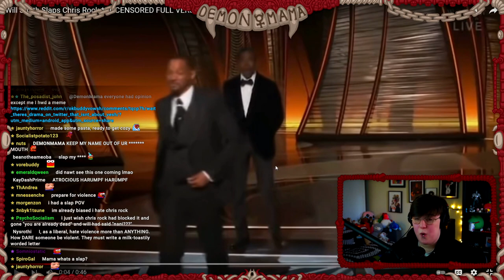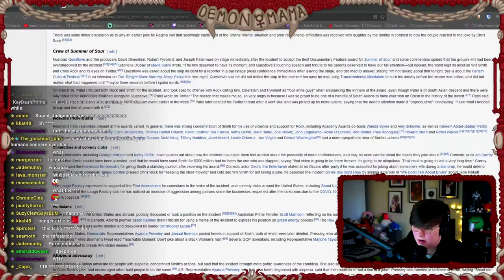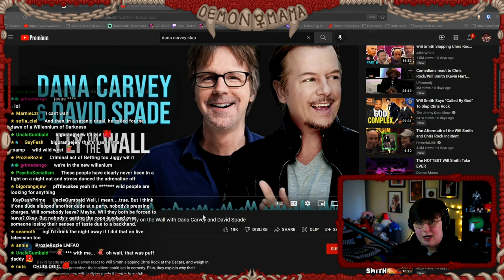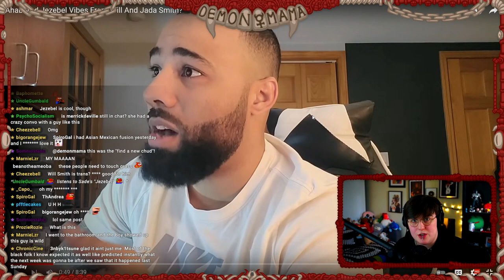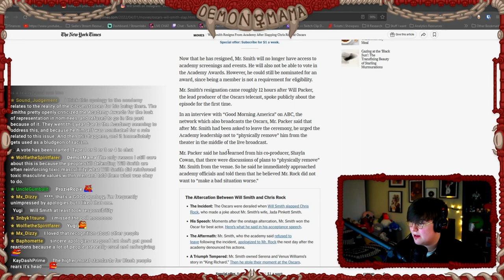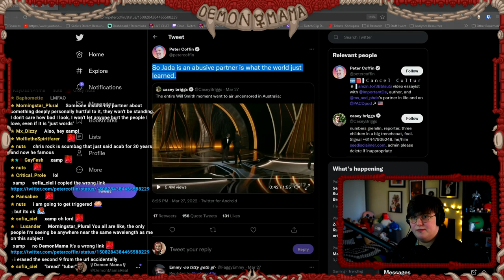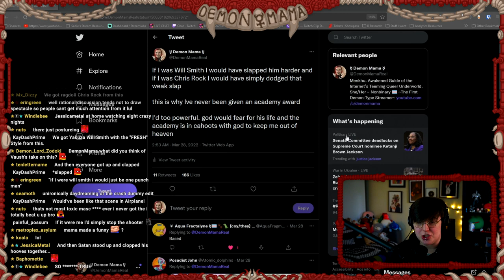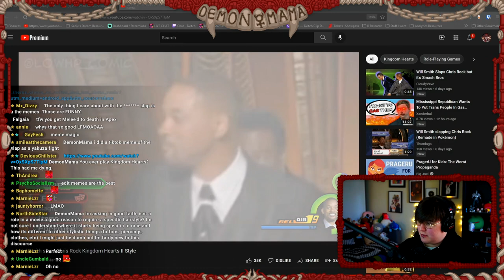DramaMama! Investigation: Will Smith's Worldwide Slap